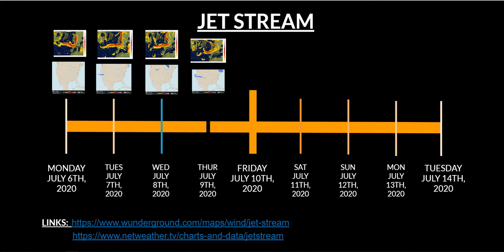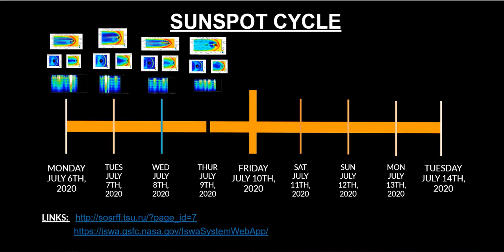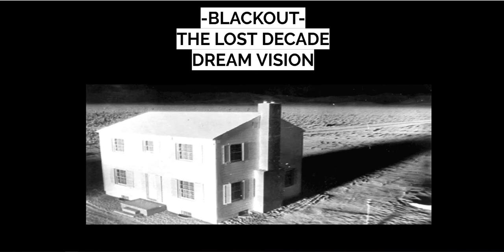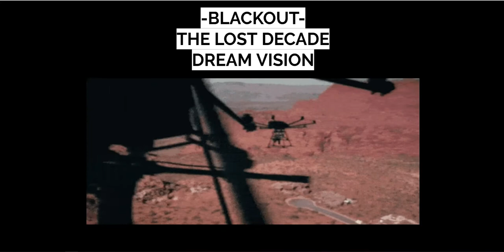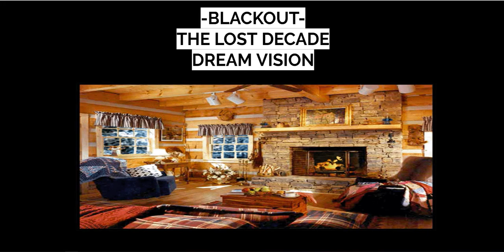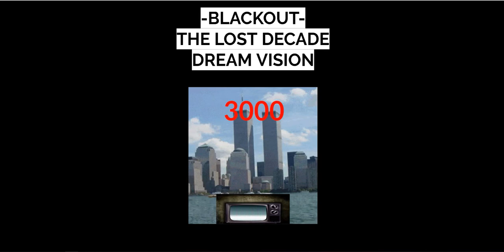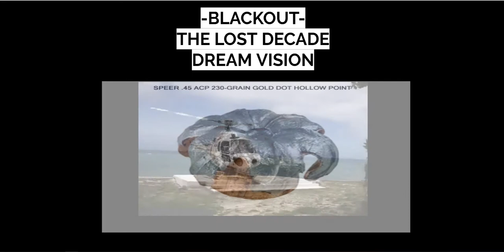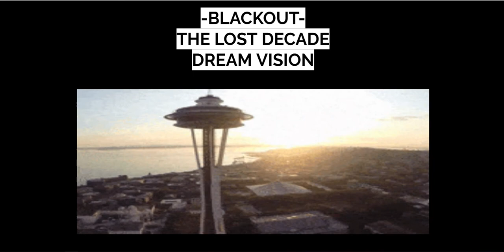4TH WAVE OF ENERGY JULY 10 2020 DAY 4 THURSDAY JULY 9TH 2020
In this video we explore the 12 watch areas of the incoming 4th wave of energy!!

Schumann Resonance:
The Schumann resonances (SR) are a set of spectrum peaks in the extremely low frequency (ELF) portion of the Earth's electromagnetic field spectrum. Schumann resonances are global electromagnetic resonances, generated and excited by lightning discharges in the cavity formed by the Earth's surface and the ionosphere.

Solar Cycle:
The solar cycle is the cycle that the Sun's magnetic field goes through approximately every 11 years. Our Sun is a huge ball of electrically-charged hot gas. This charged gas moves, generating a powerful magnetic field. The Sun's magnetic field goes through a cycle, called the solar cycle.

The Magnetopause:
The magnetopause is the thin boundary separating the shocked solar wind plasma from the plasma of the magnetosphere. Interior to the magnetopause, in the magnetosphere, the plasma's motion is dominated by Earth's magnetic field.

Cascadia Subduction Zone:
Unlike other subduction zones on Earth, Cascadia presently experiences low levels of seismicity and has not generated a megathrust earthquake since January 26, 1700.

Anak Krakatau:
Anak Krakatoa is an island in a caldera in the Sunda Strait between the islands of Java and Sumatra in the Indonesian province of Lampung. On December 29, 1927, Anak Krakatoa emerged from the caldera formed in 1883 by the explosive volcanic eruption that destroyed the island of Krakatoa.